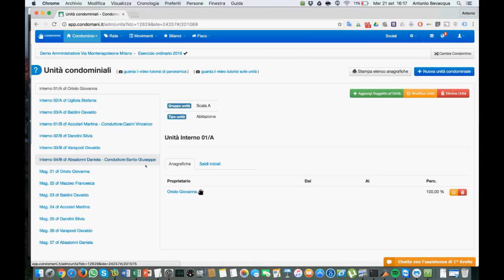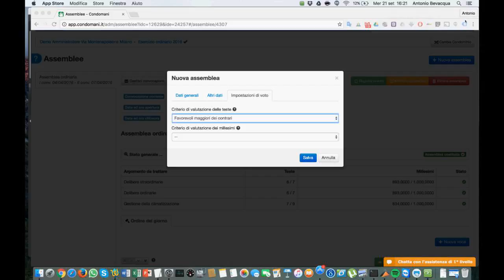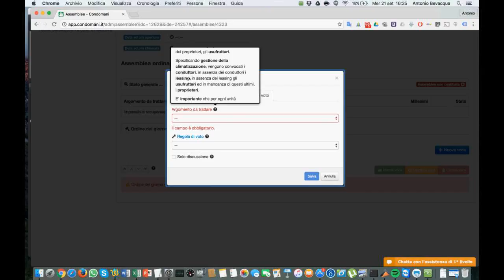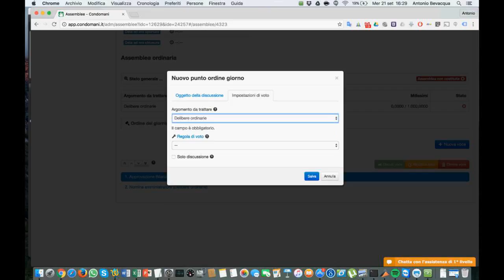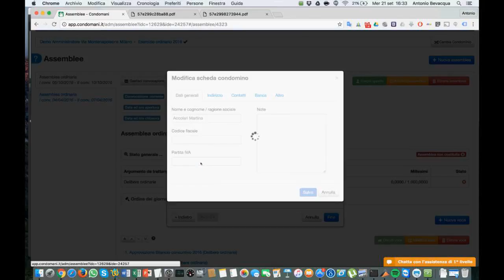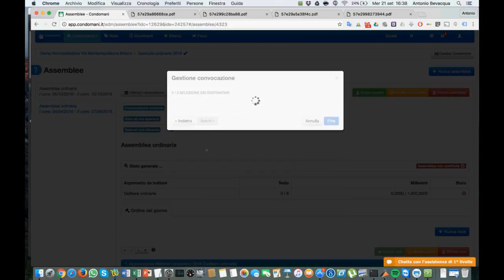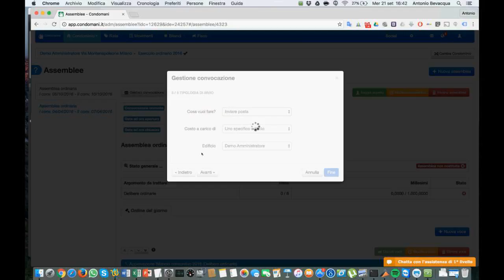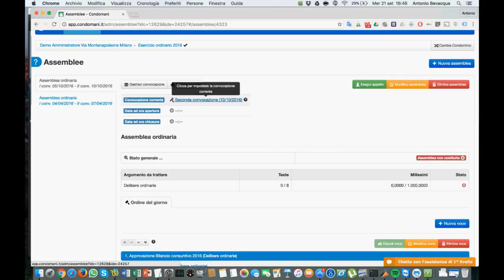Condomani. Convocazione di Assemblea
Il video illustra come creare una convocazione di Assemblea con il potentissimo strumento "Assemblee" di
Si parte dalle date e dal luogo e passando per le maggioranze necessarie si arriva alla postalizzazione della convocazione.